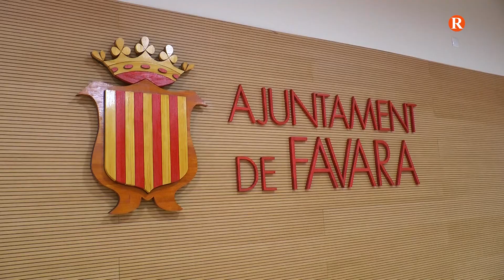Finalitzen les actuacions a la Casa de la Cultura de Favara